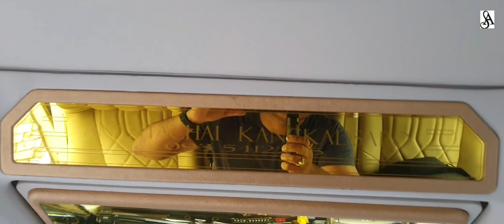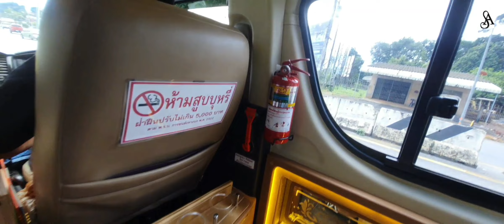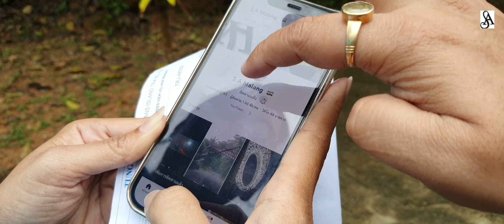Natural hot water 🥵